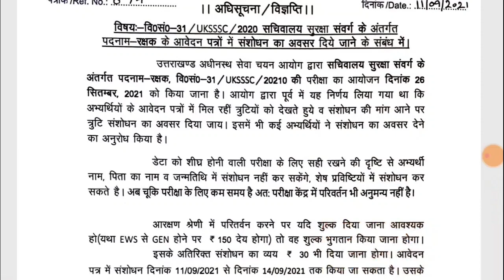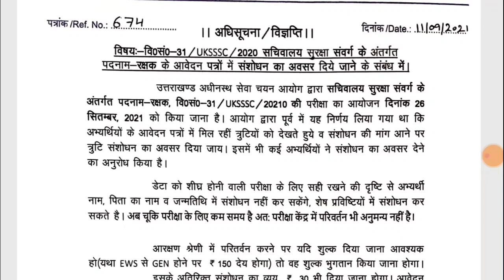UKSSSC Form Correction Link Activate : सचिवालय सुरक्षा संवर्ग अधिसूचना विज्ञप्ति